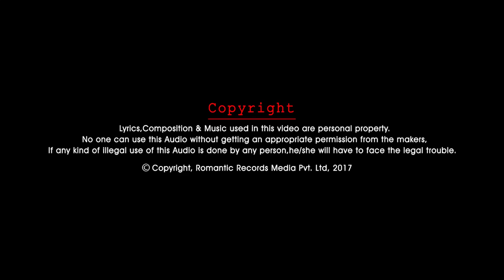Aaj Pine De Official Song | Yunus Shekh | Anjali, Juber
Singer: Yunus Shekh
Film: Vastav Korat,
        Ankitbhai and Team.
Lyrics and camposer: Yunus Shekh
Mixing and Mastering: Pavan pandya
Recording: Studio Avdhooti
Produce by: Jydeep Vaghela, Juber Rangpara
Casting: Yunus Shekh, Anjali, Juber,
Makeup: Riddhi Dhameliya
Production Manager: KN Banna, Krutarth Bhatt, Abhiraj Banna, Sharukh Ragpara, Aslam Shekh, Soheb Rangpara , Abdul Arab(Abba ), Altaf Rangpara , Akil Rangpara
Costume Design: KN Banna, Krishna Fashion
Executive Producer: Gaffar Shekh,
KN Banna, JD, Krutika and Vijay, Krutarth Bhatt
Online production Manager: Gafar Shekh

Photo BoxTeam
 KN Banna, Shiddarth Parmar, Krutarth Bhatt, Bhaumik Chauhan